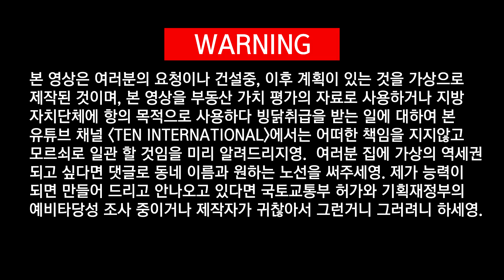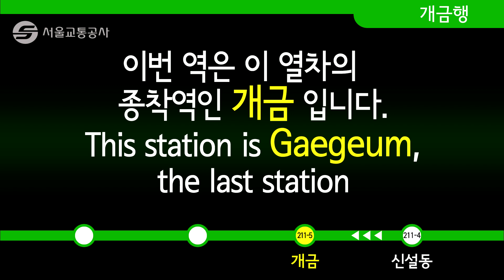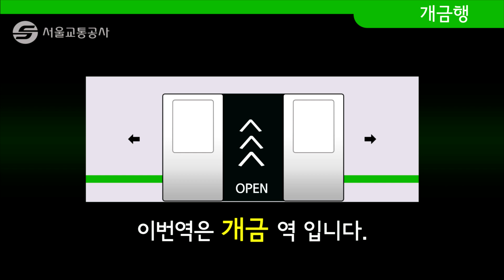서울 지하철 2호선 성수지선이 느닷없이 개금역까지 연장되었소영.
개금까지 가는 지하철 요금은 11,950원 되겠소영.